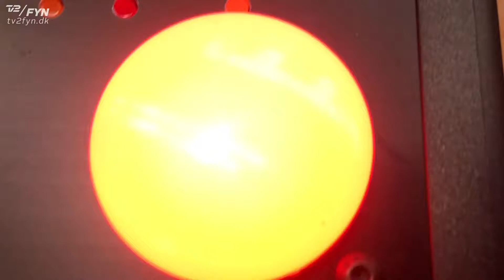Allez! Fægterne indtager Ringe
En garde! Man behøver ikke at have musketerblod i årerne for at fægte med sabel, kårde eller fleuret.

Touché.